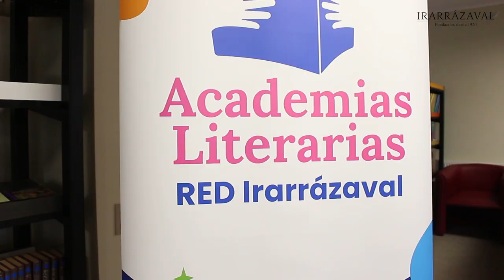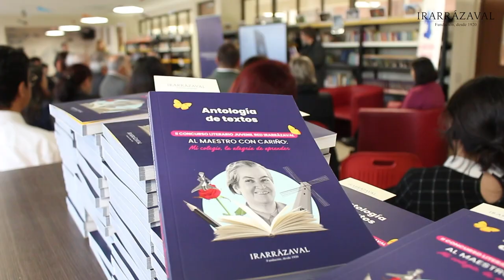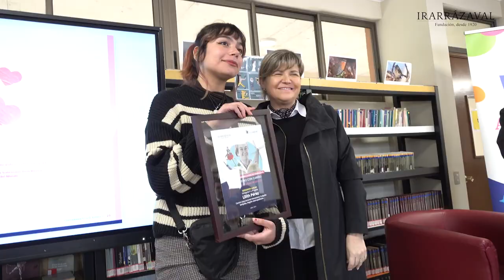Presentación Libro Concurso Literario Juvenil RED Irarrázaval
La publicación reúne parte de las 700 obras recibidas en el II Concurso Literario “Al Maestro con cariño” de la RED Irarrázaval ,  realizado en el segundo semestre de 2023, bajo la premisa: “Mi colegio, la alegría de aprender”.

En la ceremonia de presentación se realizó el 30 de abril, en el marco del mes el libro, en la biblioteca del Colegio PuenteMaipo, en Puente Alto. Contó con la participación de los estudiantes ganadores de las dos categorías: Enseñanza básica y media, representantes de algunos colegios de la RED y autoridades de la Fundación, Grupo Educar y del establecimiento.